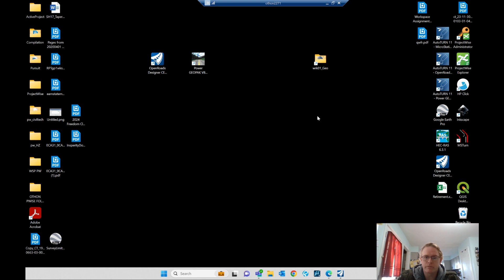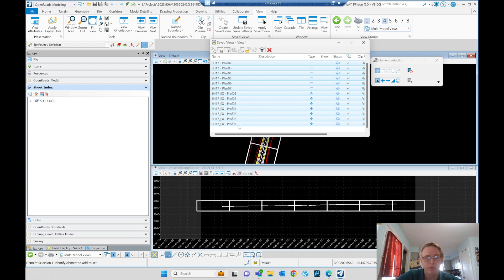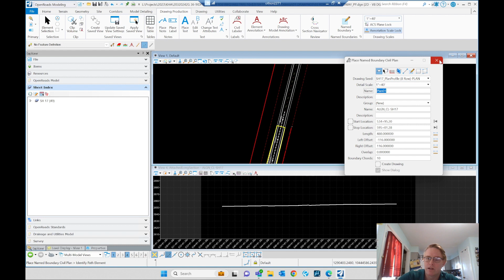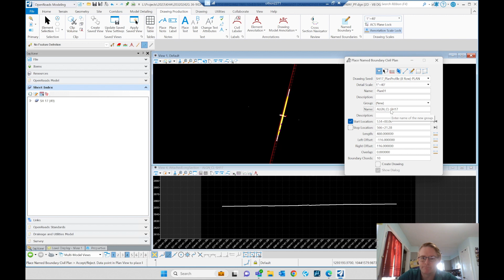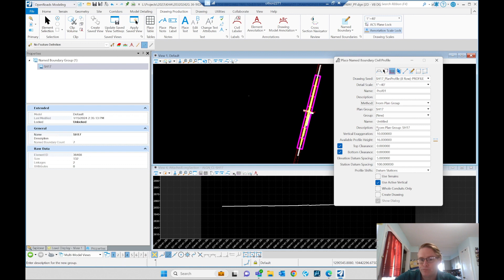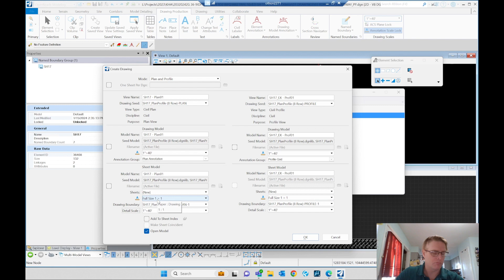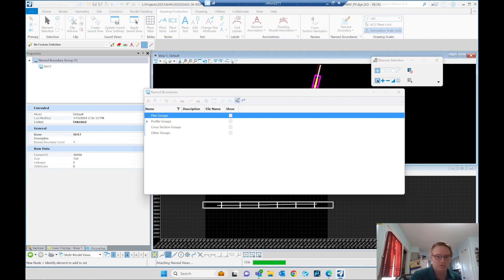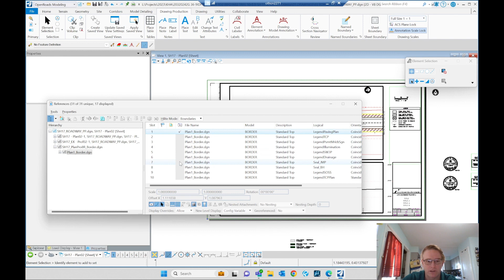Creating Plan and Profile sheets in Openroads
This video shows the process of removing previous drawing and sheet models, drawing boundaries, and saved views to that new plan and profile sheets can be created.